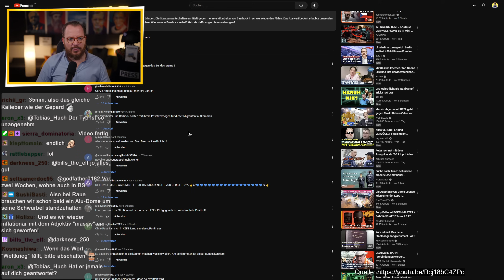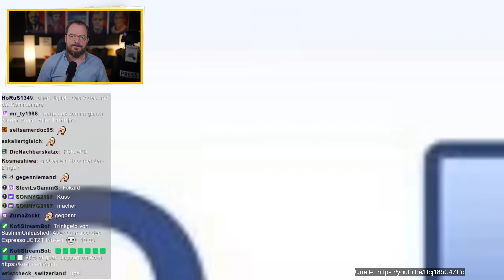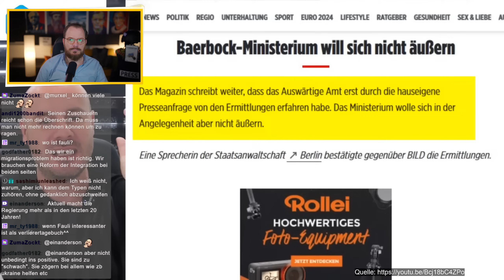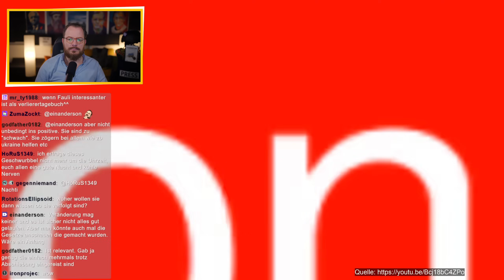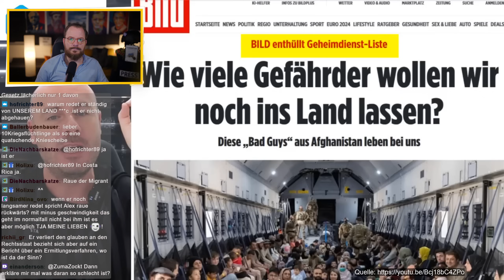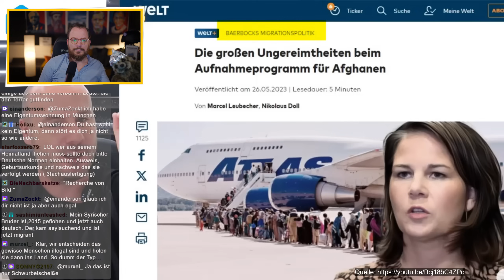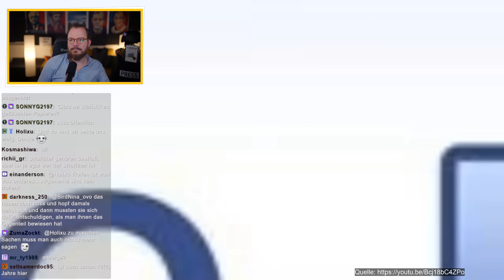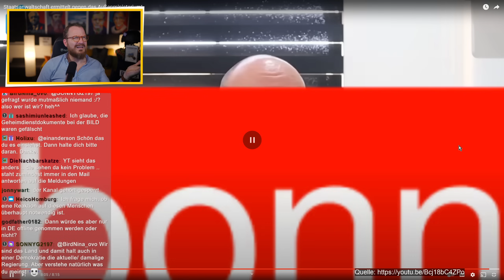Hetzertagebuch schwurbelt gegen Baerbock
tobias huch reaction realtalk